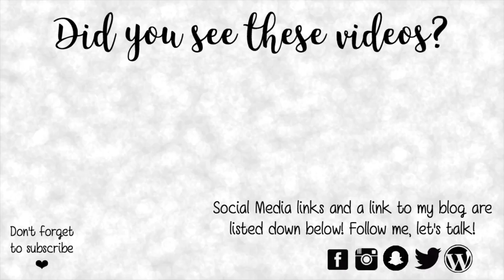Vlog #20 | Malta Fashion Week 2017 - The week I met so many Maltese Bloggers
- KEZZ10 - for all order in the store

Today's video is my 20th Weekly vlog!
It is quite an exciting one as I attended three days of Malta Fashion Week!

I would also like to thank TRESemme Malta who collaborated with me! TRESemme were one of the main Sponsors of this year's Fashion Week

Bloggers who said hello -

And I also met Neil - who is an amazing photographer (he was the one who randomly popped up when Deborah, Abigail and I were saying bye!

Designers mentioned -

Places mentioned -
Simone's Crib
Fort St. Elmo

Links mentioned -

I really hope you enjoyed this vlog !! Thank you to everyone who has supported my channel !!

Love Kezzie
xoxo

if you are new to my channel - Hi my name is Kezia and I am a makeup lover! Well I am more of a LIPSTICK LOVER! I love shopping for new things, trying out new products and sharing them with you all.
I am also from Malta which is a small island, next to Italy. I hope you like my content and you will join me on my Youtube journey.

Animations -

Youtube Click - Gabrielle Marie
Like if you Like Animation - Kookie